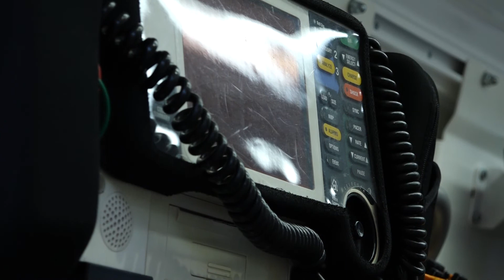Gördülékenyebbé és hatékonyabbá vált a makói mentősök munkája is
Teljesen új, modern felszerelésekkel van ellátva az a 117 új mentőautó, amelyek még ebben az esztendőben szolgálatba állnak az Országos Mentőszolgálat állomásain. Ennek köszönhetően a Makón dolgozó mentők is modernebb körülmények között, még az eddiginél is gördülékenyebben tudják végezni munkájukat.